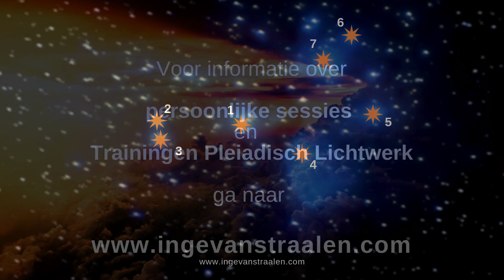Verbinding met de Pleiadische sterren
Verbind je chakra's met 7 sterren van de Pleiades.